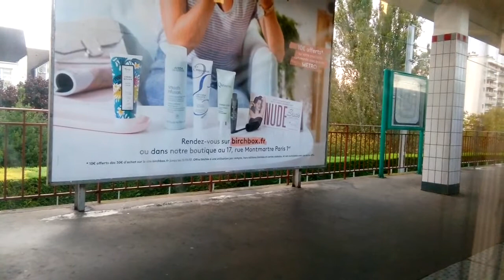RER B - Bourg -la-Reine to Massy Palaiseau (Train in Paris)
-Bourg-la-Reine
-Parc de Sceaux
-La Croix-de-Berny
-Antony
-Fontaine-Michalon
-Massy Verrières
-Massy Palaiseau